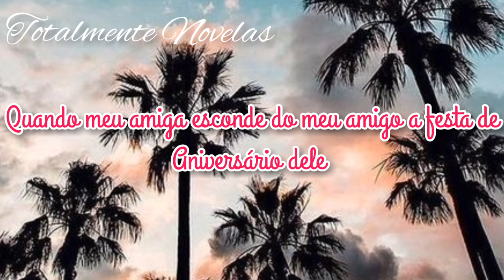Memes que combina com você | Gacha Life (Parte 2)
Qual combina com você? Responda nos Comentários